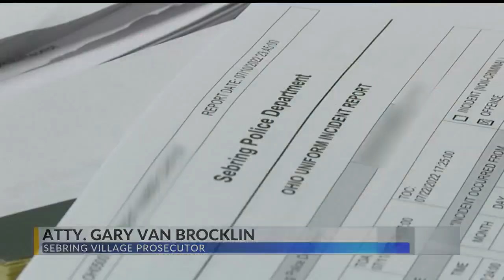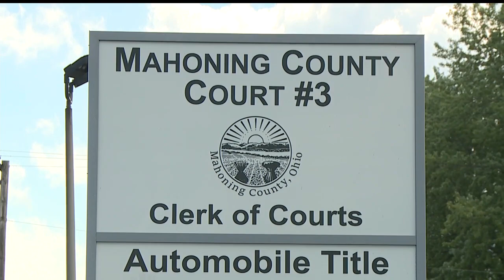New details released in unborn child murder, Jacob Fullerton charged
Investigators in Sebring say a woman who was 8 weeks pregnant came to the police station on July 10 to report that she was assaulted by 21-year-old Jacob Fullerton.